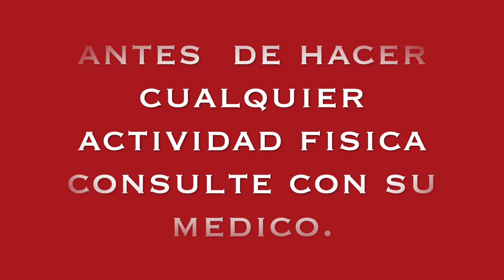TABATA PIERNAS ABDOMEN Y BRAZOS FUERTES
Hola amigo le comparto un nuevo entrenamiento desde el cerro de las 3 cruz hoy piernas addome y brazos fuerte ideale para ponerse en forma rapido.

circuito en el cerro de las 3 cruces medellin.

pierna, abdomen y brazos duros y firme con este ejercicio